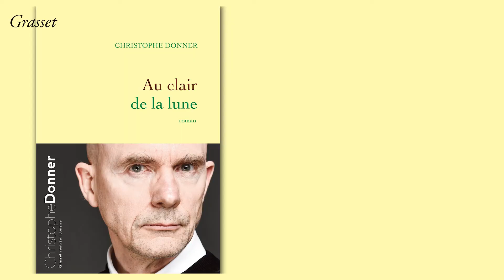Christophe Donner présente "Au clair de la Lune" (Grasset)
Rentrée littéraire 2018. "Au clair de la lune" : c'est sur ces quelques notes, objet du premier son jamais enregistré que se penche Christophe Donner dans cet impressionnant récit. En 1857, Edouard-Léon Scott de Martinville réussit cette prouesse de fixer sa propre voix chantant le célèbre petit air, un enregistrement resté muet jusqu'à il y a dix ans. À travers son histoire mais aussi celle de Nicéphore Niepce, des frères Montgolfier ou encore de Firmin-Didot, c'est tout un siècle, celui des révolutions et des inventions, que raconte l'écrivain.